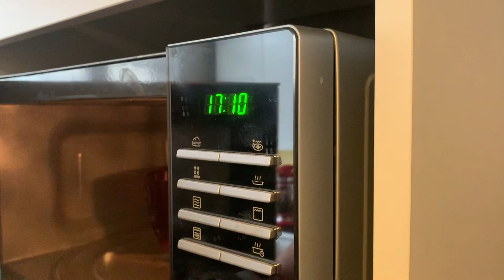Recette cookies by Christophe Michalak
Bonjour,
Voici la recette des cookies prise dans le livre du chef Michalak. Je vous rappelle les ingrédients et proportions ici :
- 125g de beurre
- 180g de sucre roux cassonade ou vergeoise
- 1 oeuf
- 175g de farine
- 175g de chocolat
- 1g de levure chimique

 Bon visionnage !